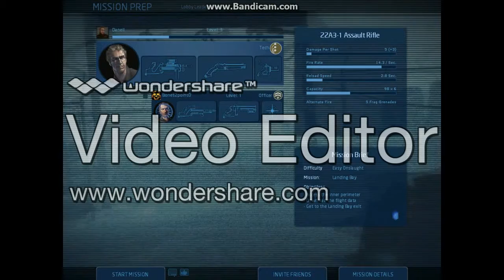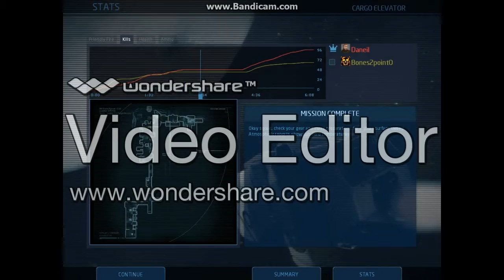Alien Swarm with BicentricTunic [ep1]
Me and my battle-brother attempt to purge a shit ton of aliens. key word ATTEMPT, we SUCK at this game.
also new way of editing vids, yes i'm trying to copy Tearofgrace, why? because his videos are cool.